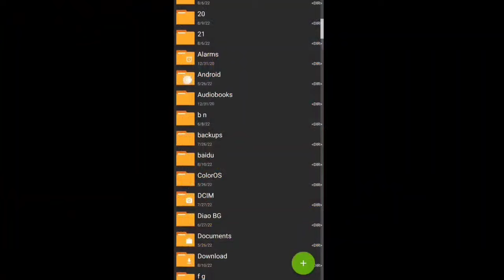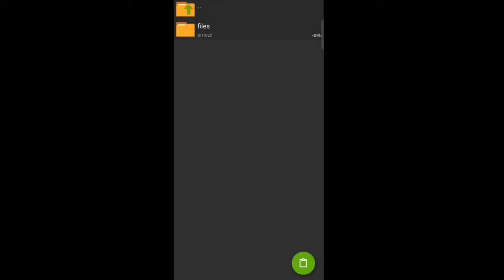แจกมอด Mod Pack 41 Skin ROV 1.54.1 สอนลงท้ายคลิป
Mod By
AnLQ Mod